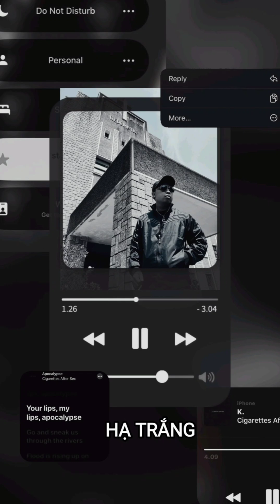Hạ Trắng - Vĩnh Khang/KhangLamFung